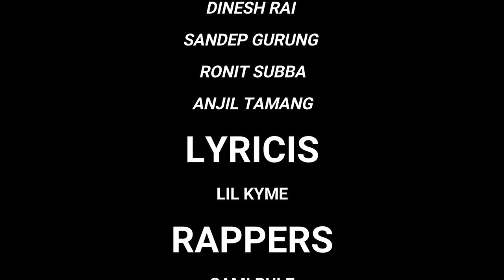ADHURO PREM || Lil Kyme,Nik On,Sami Rule || Gorubathan's toxic || Official video || prod. By Anxmu$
Namskar Sabai lai

                               We are so excited to your
reaction on this video. So we hope you like this video.

Artist:
           Lil kyme
           Nik On
           Sami Rule

Lyrics by:
                 Lil kyme

Camera:
                Binod Tamang

Edit by:
              Sumit Chettri

Direct by :
                  Lil kyme
                 Sumit Chettri

Beat producer:
                           Anxmus music east Nepal

Mix mastering:
                            Paul Khawas

SPECIAL THANKS

DEW PRAKASH RAI
SUMAN RAI
BINOD SUBBA
SUBASH RAI
SANDEEP GURUNG
DINESH RAI
RONIT SUBBA
ABISHEK GURUNG
KSHITIZ TAMANG
SANIP RAI
SANDEEP RAI
TAMANNA SUBBA.